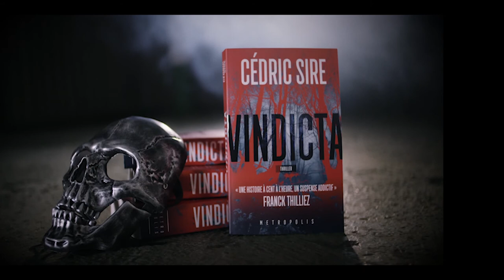Vindicta, le thriller acclamé qui bat tous les records de vente de Cédric Sire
"Une histoire à cent à l'heure, un suspense addictif"
Franck Thilliez

" On entre, on prend le fric, on ressort. Personne ne sera blessé. "

Leur plan est sans risque. Le bijoutier ne portera pas plainte pour le vol car son argent est d'origine illégale. Damien, Élie, Audrey et Driss s'imaginent avoir trouvé la réponse miracle à tous leurs problèmes. Mais une petite fille était au mauvais endroit, au mauvais moment. Ils ont commis l'irréparable et maintenant, un monstre vengeur est lâché à leurs trousses.

UN FLIC EN CHUTE LIBRE

Fraîchement muté dans un groupe de surveillance, Olivier est loin d'imaginer que la planque qu'on lui a assignée fera de lui le témoin clé d'un cyclone meurtrier, dans le sillage d'un tueur glacial et méthodique que rien ne semble pouvoir arrêter. Des déserts du Moyen-Orient aux villes sombres et silencieuses du territoire français, quand la vindicte est en marche, plus rien ne peut vous sauver.

UNE TRAQUE HALETANTE SECOUÉE DE FAUSSES PISTES

Pur instrument de torture et de mort, il n'a pas de nom, pas de visage, l'habitude de tuer et un cimetière de cadavres derrière lui. Mais dans cette affaire, pas de contrat. Cette fois-ci
pour lui : c'est personnel.

Dans ce thriller crépusculaire, Cédric Sire joue comme jamais avec les nerfs du lecteur jusqu'à l'effroyable twist final et confirme son entrée tonitruante parmi les maîtres absolus du thriller français.